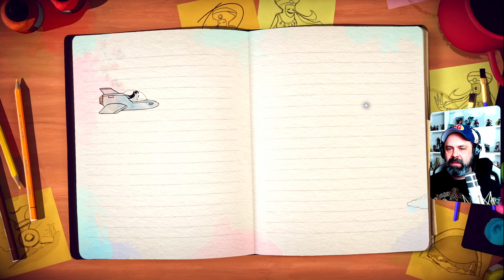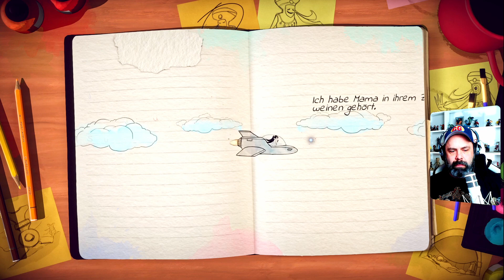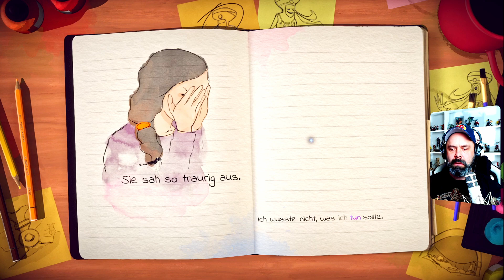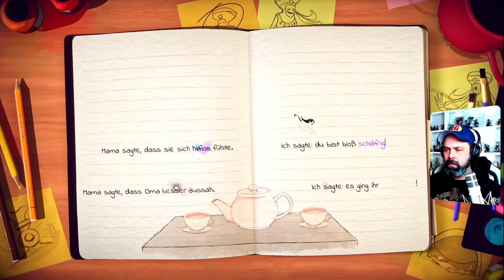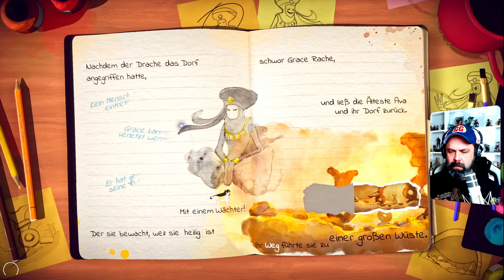LOST WORDS - BEYOND THE PAGE 📖 [004]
Interagiere mit den Wörtern im Tagebuch eines jungen Mädchens, um im Spiel Lost Words: Beyond the Page herausfordernde Puzzles zu lösen, einzigartige Plattformsegmente zu beherrschen und eine emotionale Geschichte in der lebendigen Welt von Estoria zu erleben.